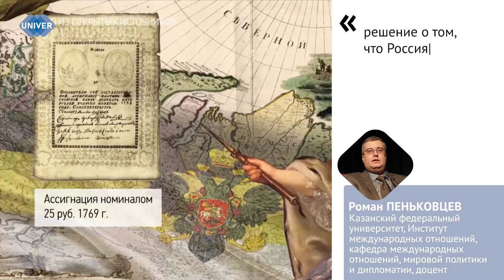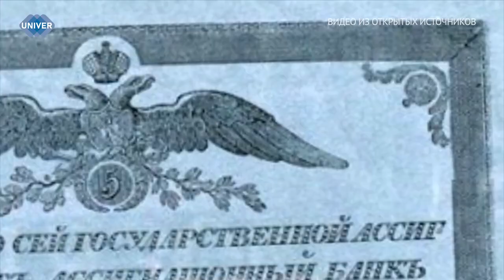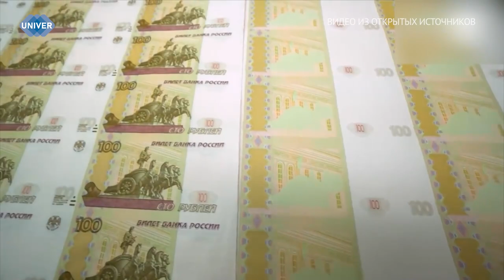КАК НАПЕЧАТАТЬ МНОГО ДЕНЕГ?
Многие из нас в детстве задумывались о том, откуда берутся деньги и почему их нельзя напечатать, к примеру, дома, на принтере. Чтобы ответить на этот вопрос, стоит обратиться к истории. 9 января как раз знаменуется днём рождения бумажных денег. Кто первый начал "печатать" деньги и как проходил этот процесс в Российской Империи?